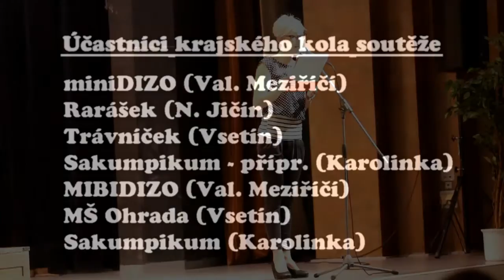Chrám i tvrz - Vsetín 2014